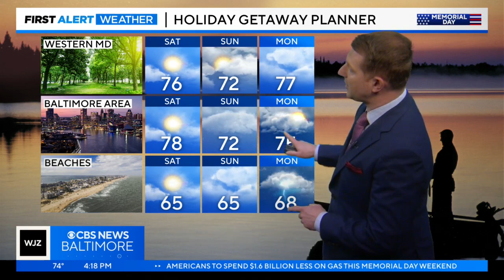Steve Sosna has your Friday evening forecast (5/26/2023)